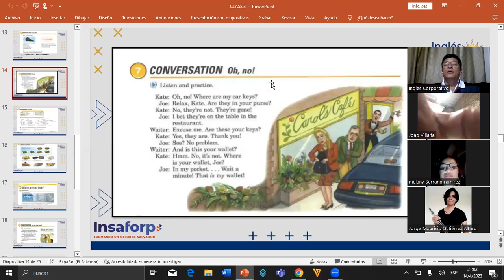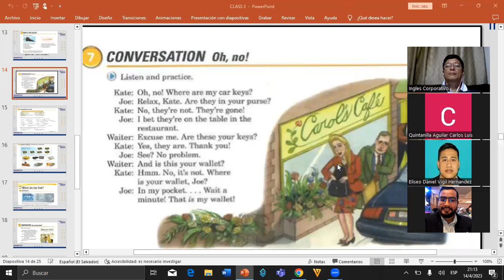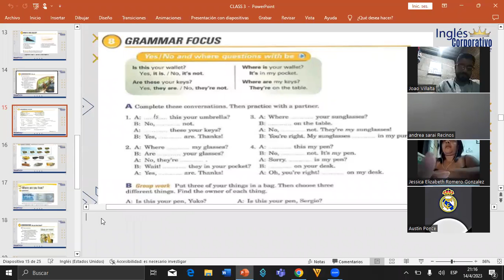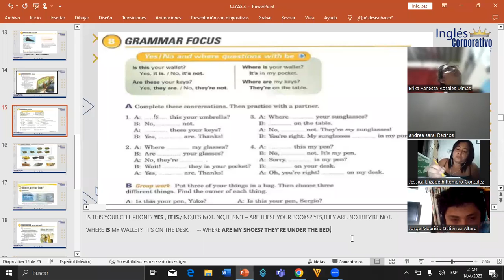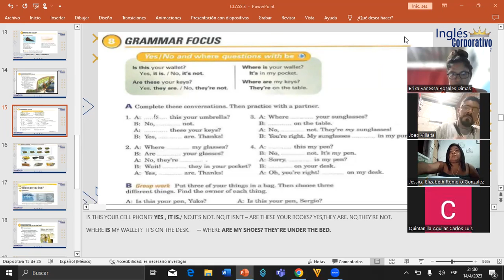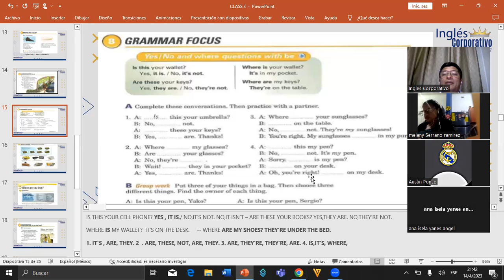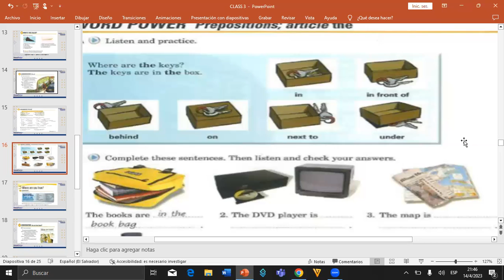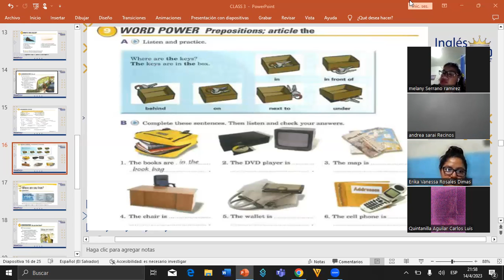CLASS 7-14-4-2023-FI-REGA-141-MARTINEZ DE LEON-YES/NO QUESTIONS AND WHERE WITH BE QUESTIONS